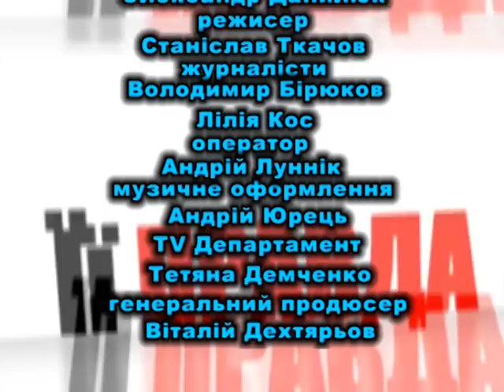Спільна правда №106. Євромайдан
Спільна Правда - телепроект, завданням якого є донесення правдивої інформації про найголовніші події сьогодення.
Тема сто шостої програми - Євромайдан.
Ведучий: Олександр Данилюк.